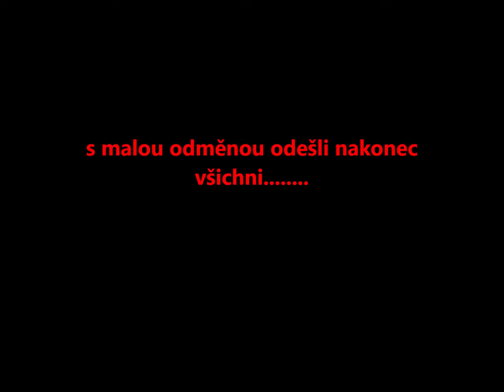ZŠ SOPOTNICE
Atletika netradičně